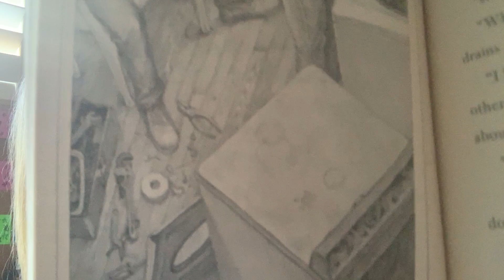Toy Dance Party Monday May 18th